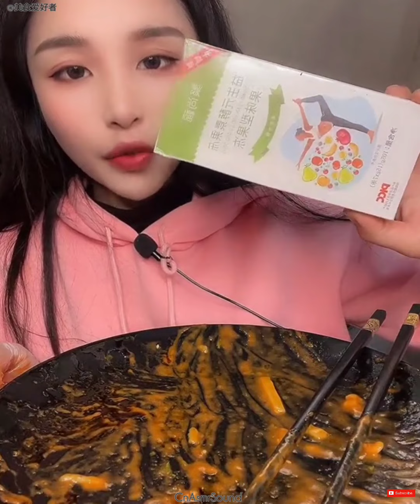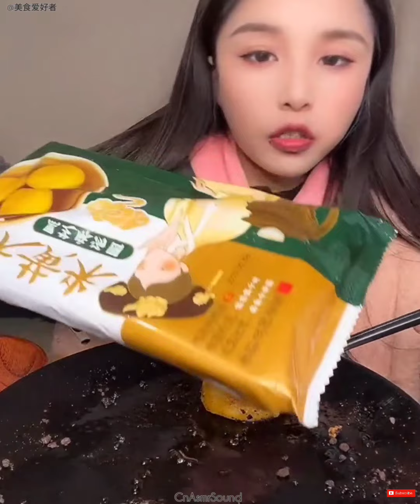[ASMR] Chinese mukbang asmr #344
and this channel is not monetized.

이 채널은 수익을 창출하지 않습니다.